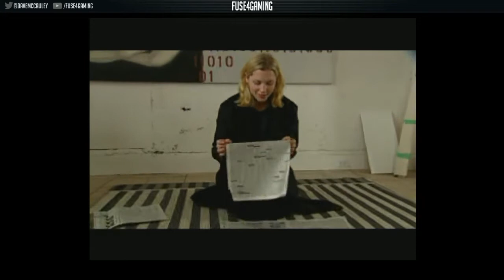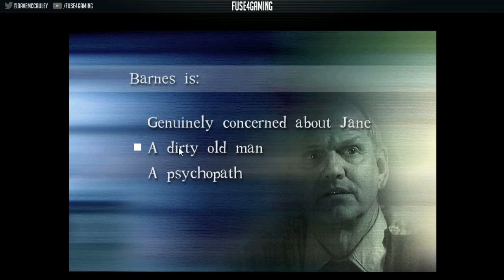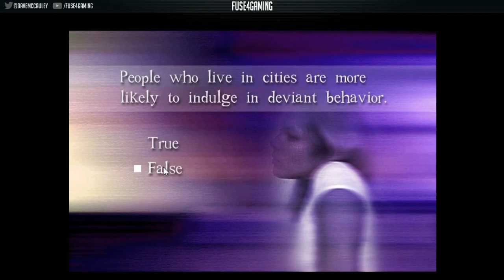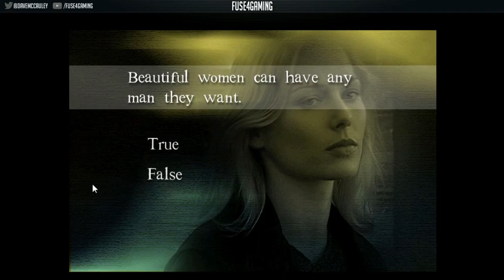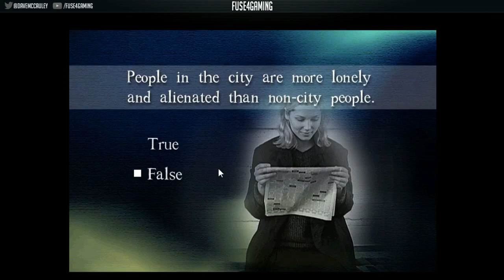Let's Play Point Of View - 04 - Imposter!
▶ Description:
"Jane is a beautiful, mysterious girl who avoids all real human contact, expressing herself only through her art. Spying out her apartment window, she develops an affection for her neighbor Frank, and begins taking his photograph without his knowledge. From these images, Jane creates composite drawings of the two of them together, which sets the stage for danger and bizarre events, both real and imagined."